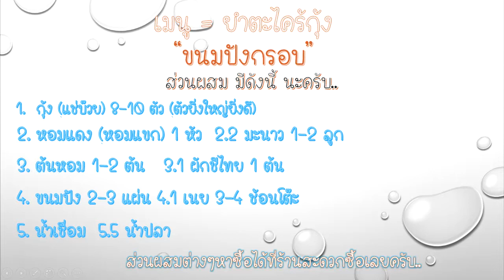Lemongrass "Salad" ยำตะไคร้กุ้ง "ขนมปังกรอบ" EP.3.3 }} Kajon kitchen room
Kajon kitchen room
วันนี้ขอเสนอ เมนู ยำตะไคร้กุ้ง "ขนมปังกรอบ"
ทานเล่นๆ ทานตอนเล่นเกม หรือ ลองทำให้ แฟน เพื่อน ของคุณลองทาน รับรอง ติดใจแน่นอน ครับ
ติดตามผลงาน หรือ ติชม เสนอมาเมนู ที่อยากทำได้ที่ .. แฟนเพจ